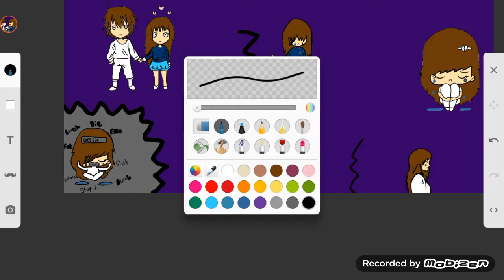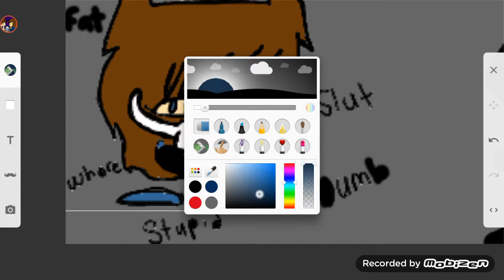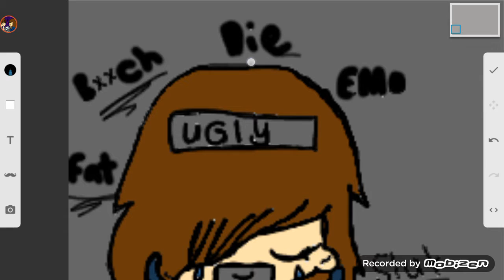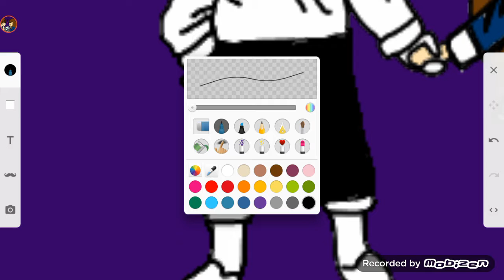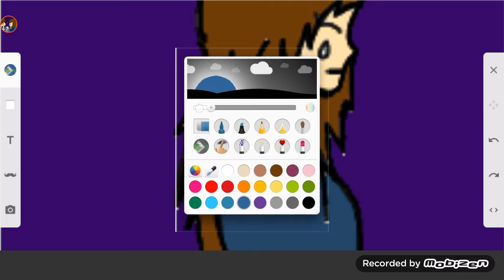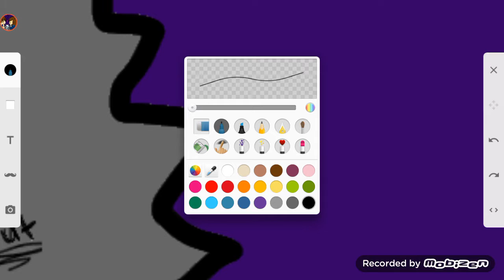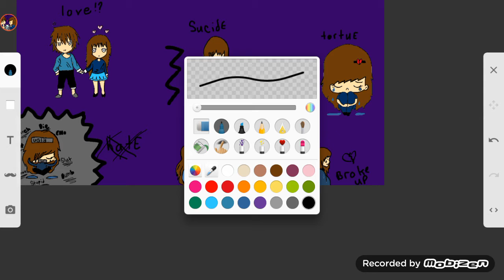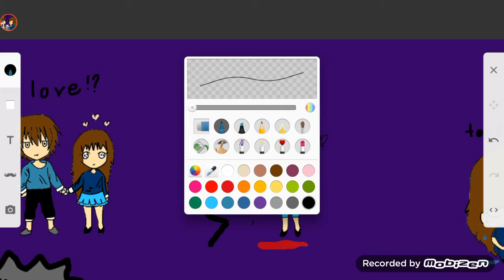Speedpaint sucide thoughts/love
Sorry for not uploading I just have some ruff things like about my boyfriend he just changed and then I wanted to kill myself...
But you guys helped me but still thinking well enjoy I guess.